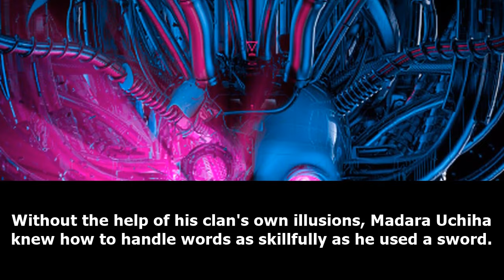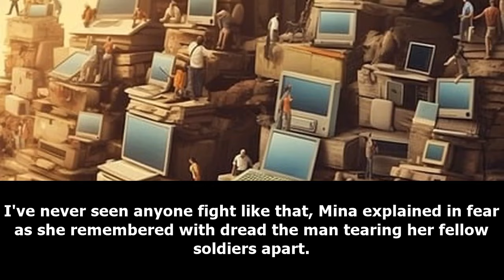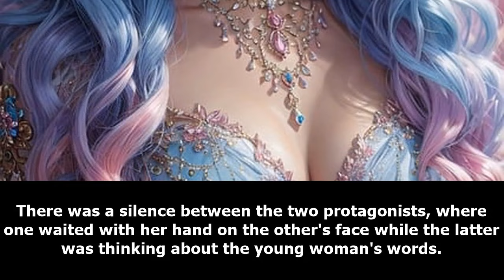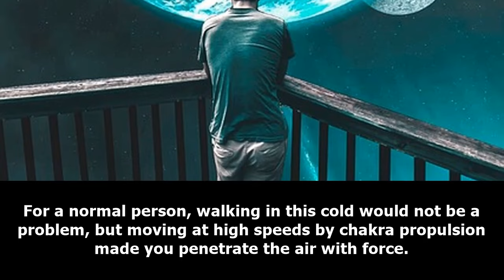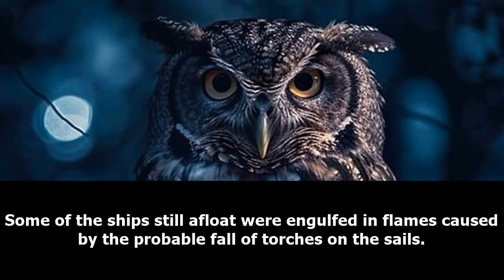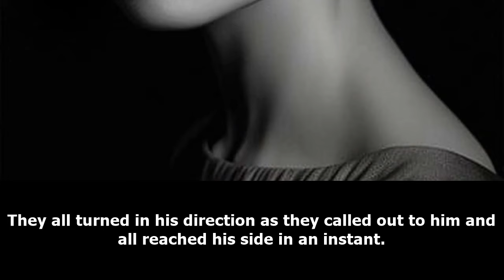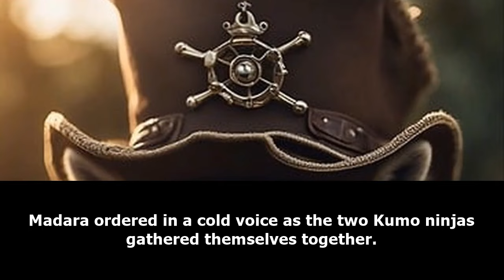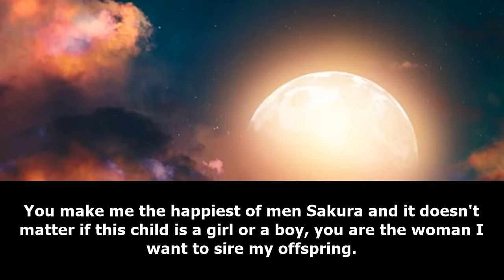NARUTO: What is real peace? /Part 2/ -Audiobook-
Synopsis
But what exactly is peace ? A reality ? A dream ? A utopia led by the greatest leaders of this world ? Thus giving the people the illusion that all is well ? Or is that the definition of the word 'rest' before the next war ? Because as the saying goes 'Who wants peace, prepare for war'. The Rikudô Sennin offers the chance to Sakura Haruno to answer it.

  (+𝟒𝟎) 𝐇𝐨𝐮𝐫𝐬 𝐨𝐟 𝐝𝐢𝐟𝐟𝐞𝐫𝐞𝐧𝐭 𝐀𝐮𝐝𝐢𝐨𝐛𝐨𝐨𝐤𝐬 𝐮𝐩𝐝𝐚𝐭𝐞𝐝 𝐩𝐞𝐫 𝐝𝐚𝐲 ❞𝐄𝐱𝐜𝐞𝐩𝐭 𝐨𝐧  𝐒𝐚𝐭𝐮𝐫𝐝𝐚𝐲𝐬 ❞.
  𝐍𝐒𝐅𝐖 𝐚𝐮𝐝𝐢𝐨𝐛𝐨𝐨𝐤𝐬.
  𝐔𝐧𝐜𝐞𝐧𝐬𝐨𝐫𝐞𝐝 𝐚𝐮𝐝𝐢𝐨𝐛𝐨𝐨𝐤𝐬.

d&d novels
dr stone fanfiction
enterprise fanfic
webnovel fanfiction
webnovel fanfic